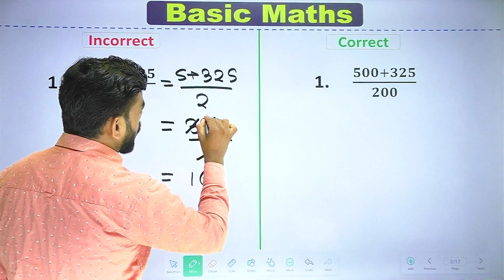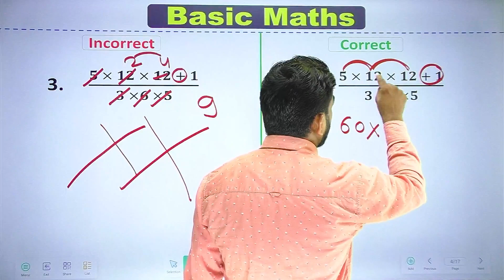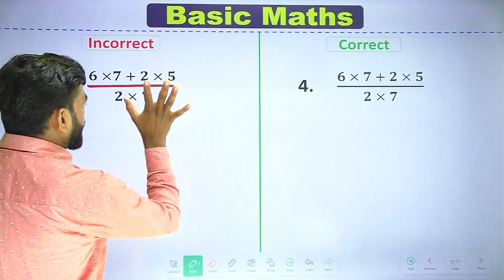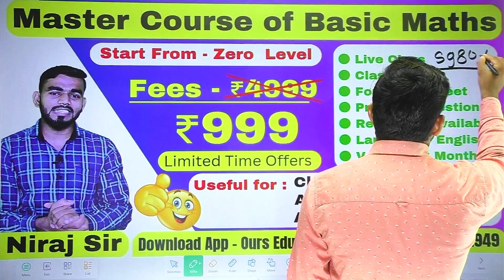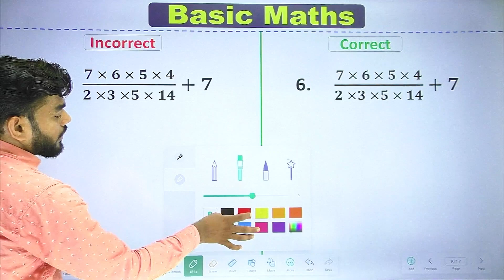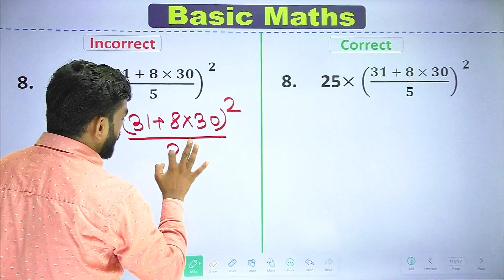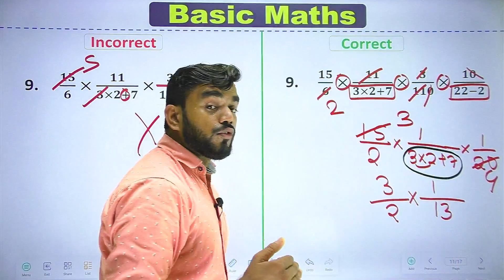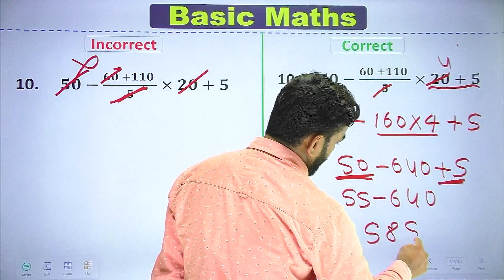Day - 2 | Basic Maths | Basic Maths Full Course | Basic Maths For Beginner | Basic maths in hindi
Basic Concept and Calculation || Basic calculation for maths || Basic maths || Day - 1

Basic maths full Course : Strat From Zero level

💡Course name - Master Course Of Basic Maths
Live class
class notes
formula sheet
Practices Question
Recording Available
Language : English

You can buy this course in our App
App Name - ours Education

About this video:- In this video, you have to learn basic concepts and calculation for all class and become a master of maths do better in your exam, get good marks in your exam

In this video, you will learn basic mathematics starting from a zero level. Whether you're new to math or just need a refresher, we'll take you through the fundamental concepts step by step. By the end of this video, you'll have a solid foundation in basic math, and you'll be well-equipped to tackle more advanced topics in the future. So, let's dive in and begin our journey to build your mathematical skills from the ground up!